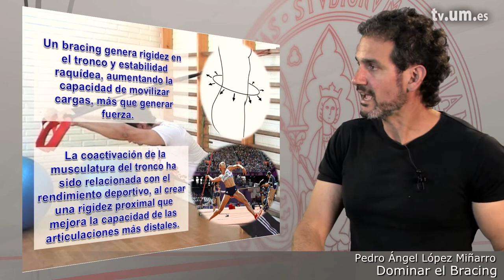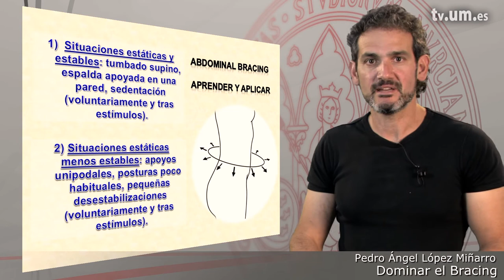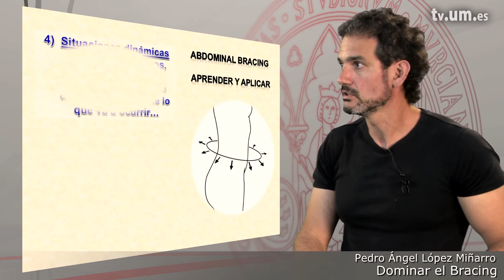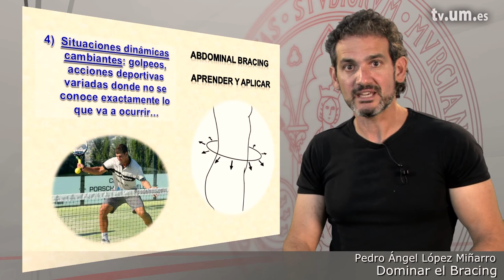3 3 2 Amplía tu conocimiento del bracing